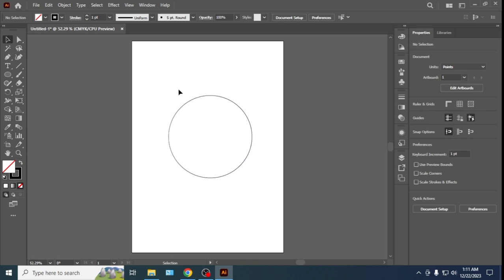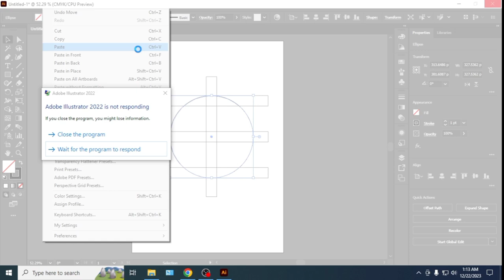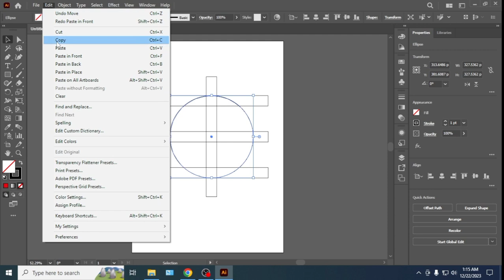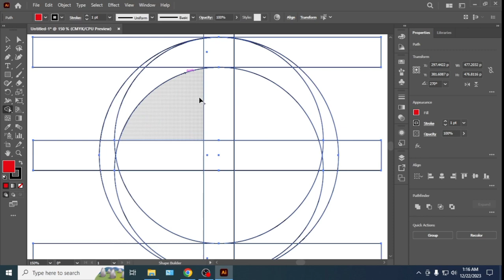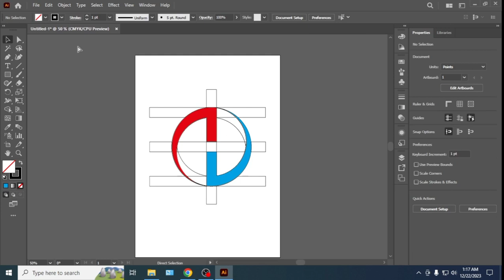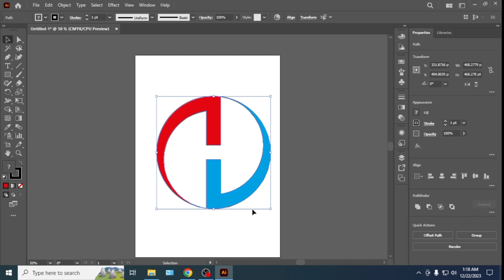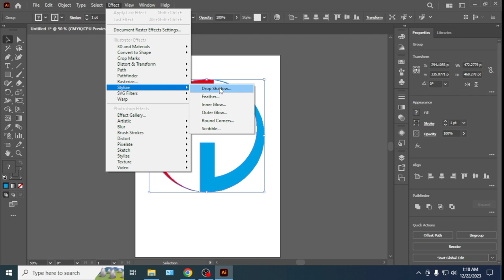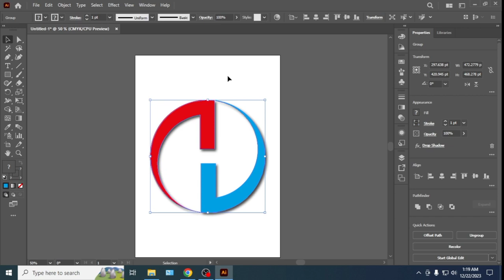Logo design in adobe illustrator 2024.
বন্ধুরা ভিডিও টি ভালো লাগলে একটি লাইক দিন।এবং আমাদের
All tech related videos are uploaded. I have a channel on YouTube on Facebook.

👉Professional Thumbnail Design.
👉Professional Unique Logo Design.
👉Intro for YouTube channel.
👉Banner/Cover Art Design.
👉Outro.
👉YouTube Course(Full)
👉New YouTube Channel ( with Logo &